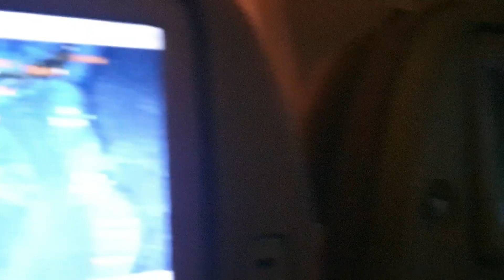ASIANA AIRLINES Flight OZ 704 MNL-ICN - Arrival